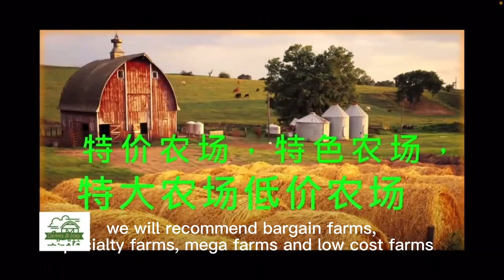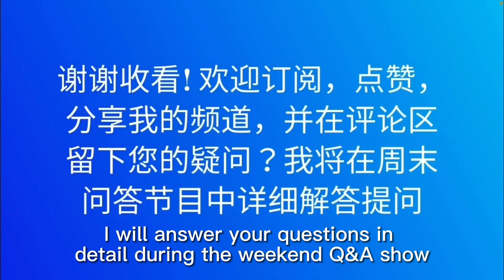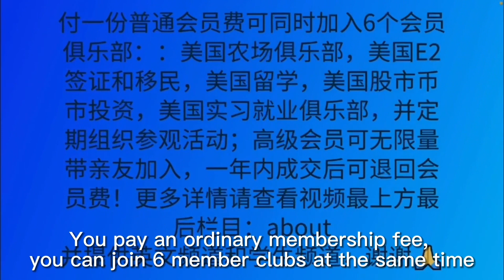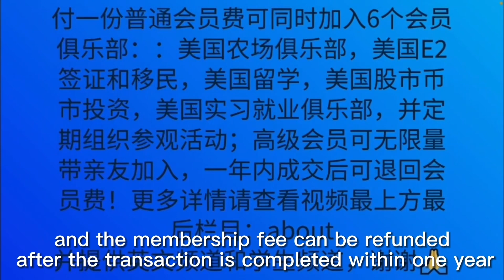美国E2商业Golf course for sale $950K德州高尔夫俱乐部，6千尺高级会所新装修，池塘，泳池，车库，9月16日会员参观